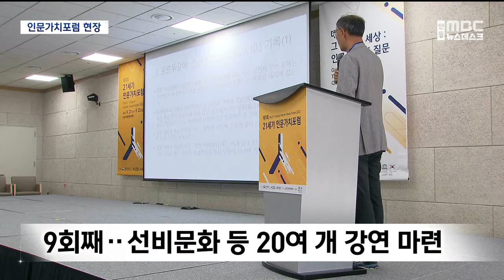R]인문가치포럼 이틀째.."대전환, 그 너머의 세상" / 안동MBC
2022/09/22 15:34:17    작성자 : 윤소영

◀ＡＮＣ▶
올해로 9회째를 맞는 21세기 인문가치포럼이
안동에서 열리고 있습니다.

이번 포럼에선, 코로나 팬더믹 이후,
더 빠르게 변화하는 현대사회에 필요한
인문학적인 가치를 모색합니다.

윤소영 기자.
◀ＥＮＤ▶
◀ＶＣＲ▶

'버릴 것은 버리고, 취할 것은 취하자'

케케묵었단 고정관념 속에 젊은 세대의
외면을 받아온 '선비문화'가 바로 이번 포럼의
키워드입니다.

지나가는 나그네에 흔쾌히 밥상을 내주던
선비 정신이, 경쟁으로 얼룩진 현대 사회의
상처를 보듬고 치유할 수 있는지,
그 가능성을 모색하는 자리가 마련됐습니다.

◀ＩＮＴ▶ 이용태 연사
/ 한국정신문화재단 초대 이사장
"남을 위하고, 그다음에 자기가 좀 손해를
보더라도, 당장은 손해를 보더라도 이 세상을,
전체를 위해서 내가 뭔가를 하는게.."

고리타분하다고 여겨지던 유학, 유교의
정신을 바탕에 둔 사색을 공유하며,
기성세대의 고민도 한층 성숙해집니다.

◀ＩＮＴ▶ 이현숙 / 안동 천리동
"정말이지 들어보니 이렇게 나이 드신
세대들과 젊은 세대들이 좀 절충! 다 나쁜 것도
아니고, 또 젊은 세대들이 또 잘하는 것도
많잖아요, 그죠?"

어느덧 9회째를 맞은 인문가치포럼.

이번 포럼에선
'미래를 위한 선비 문화' '인공지능 시대
인간의 조건' 등 20여개 강연을 통해,
역병과 전쟁의 시대 속에서 대한민국 공동체에
새 나침반을 찾는 여정들로 꾸며졌습니다.

특히, 방송인 노홍철, 안무가 효진초이,
발달장애를 가진 배우이자 작가인 정은혜 씨 등
유명인사들이 연사로 참여하며, 그동안
난제로 지적돼 온 대중성 확보에도 어느 정도
성과를 거뒀습니다.

◀ＩＮＴ▶ 이동원 대표이사
/ 한국정신문화재단
"인문가치 실천가들의 경험을 들으며,
스스로에게 어떻게 살아야하는지, 질문을
던지고 대답을 찾을 수 있는 보람된 시간이
될 것이라.."

내일(오늘) 폐막식에선, 국제백신연구소
제롬 김 사무총장의 마무리 강연에 이어,
이번 포럼의 성과를 실천 과제로 제시하는
'안동선언문'을 발표합니다.

MBC 뉴스 윤소영입니다. (영상취재 차영우)